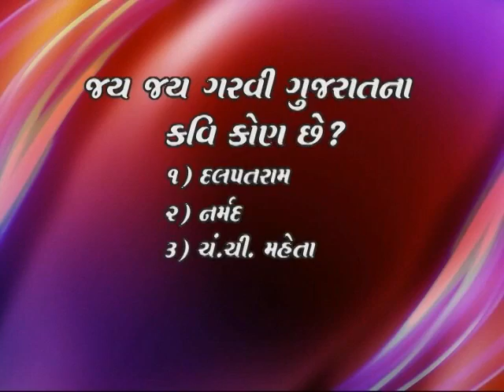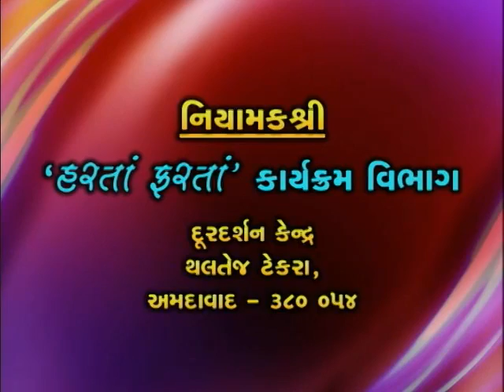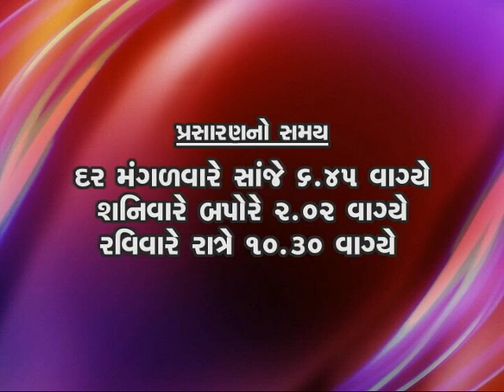હરતાં ફરતાં at Shanker Ashram, Morbi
A Mobile quiz on Gujarat's culture, history and tradition with different places & local audience.